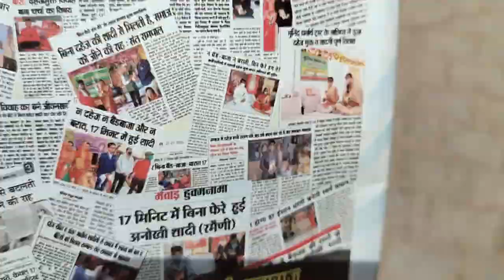Shuk Dukh ki Zindagi Day-14 by Chintu Kultana